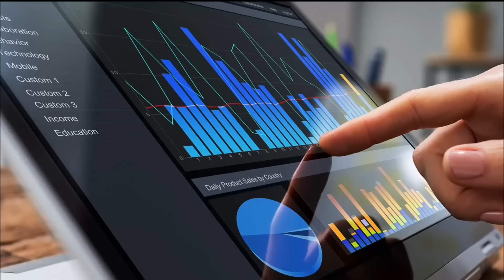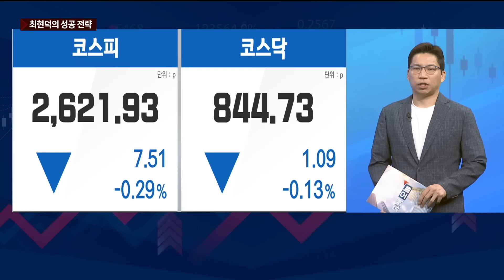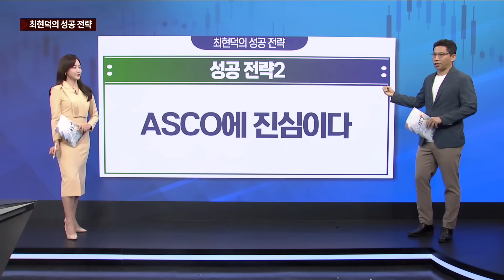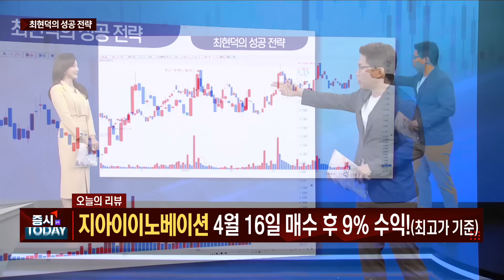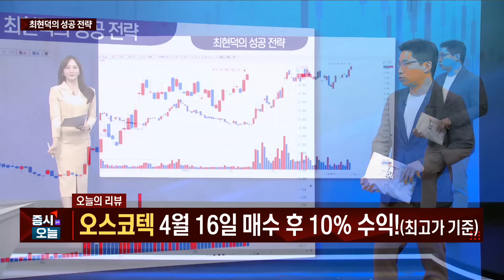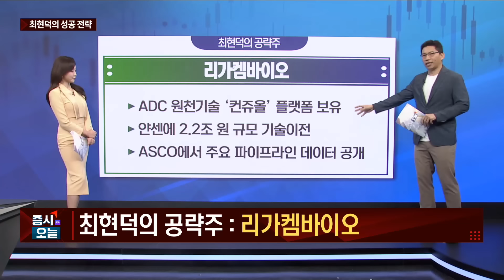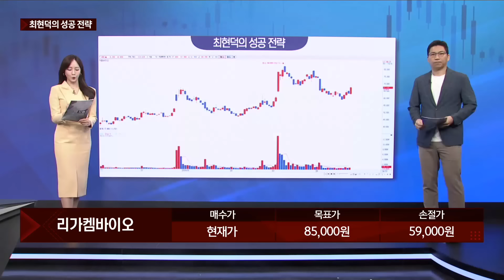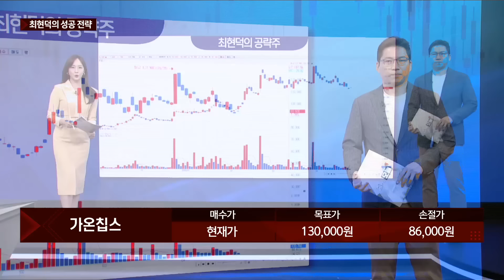[최현덕의 성공 전략] 리가켐바이오 가온칩스_MBN골드 최현덕 매니저